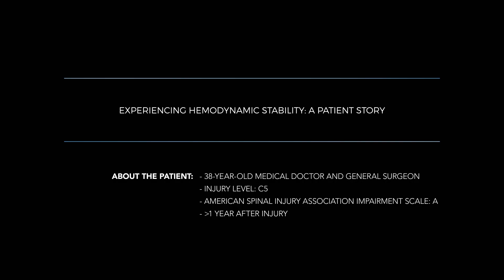Patient Speaks About EES Treatment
Spinal injury patient speaks about experience with epidural electrical stimulation for low blood pressure.
Credit: Springer